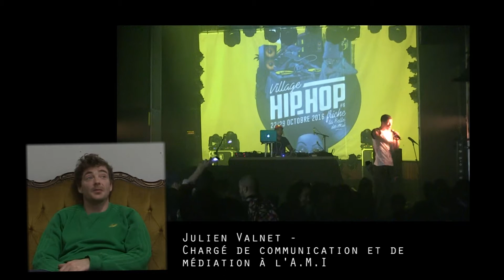VILLAGE HIP - HOP 2016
Village Hip Hop 2016 6e édition - 22-29 octobre 2016 - Marseille
Une semaine dédiée à la culture hip-hop
En coproduction avec la Friche la Belle de Mai et le Cabaret Aléatoire.

2016